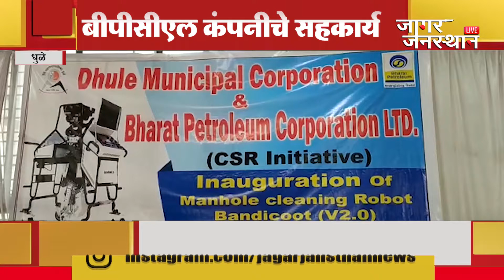Dhule | धुळे : बॅन्डिकुट मॅनहोल क्‍लिनिंग रोबोट दाखल.शहरातील ड्रेनेजलाइन साफसफाईला चालना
24x7 मराठी न्यूज चॅनल जागर जनस्थान अस्सल, अचूक आणि वस्तुस्थितीच्या ताज्या बातम्या चोवीस तास आपल्यासाठी देण्याचे सातत्य ठेवते. आम्हाला अनुभवी टीमची साथ मिळाली आहे.जी स्थानिक, राज्य, राष्ट्रीय आंतरराष्ट्रीय पातळीवरील सर्व घडामोडीवर सूक्ष्म नजर ठेवते. मराठीतील अधिक बातम्या वाचण्यासाठी येथे भेट द्याः